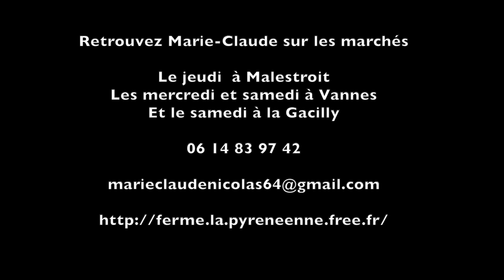Marie-Claude Nicolas, la pyrénéenne à Caden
Retrouvez Marie-Claude sur les marchés:
Le jeudi à Malestroit,
Les mercredi et samedi à Vannes
Le samedi à la Gacilly

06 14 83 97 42